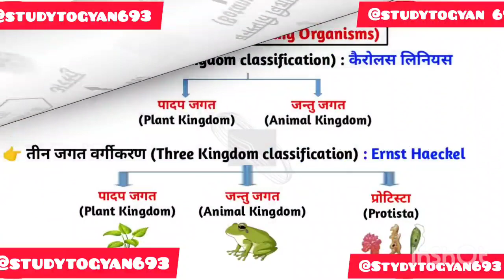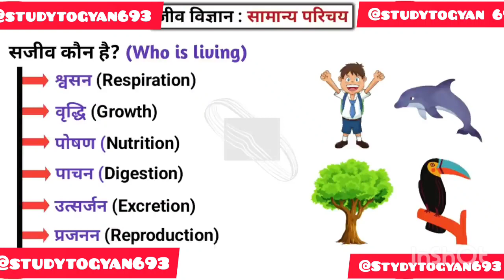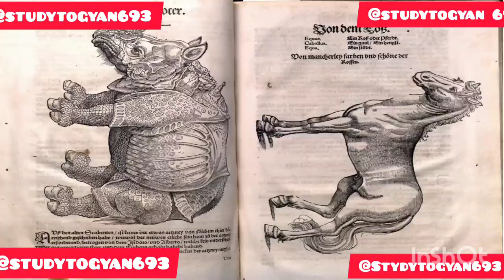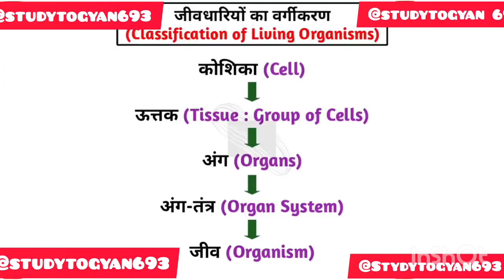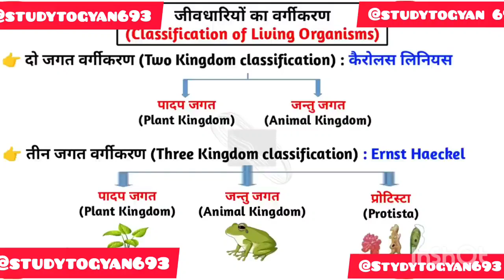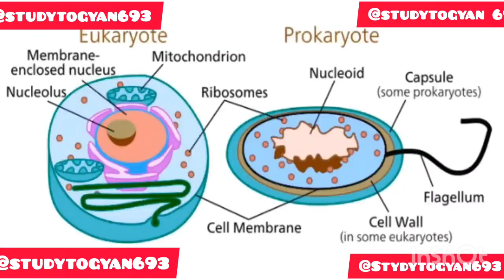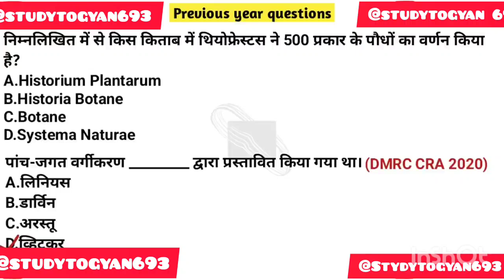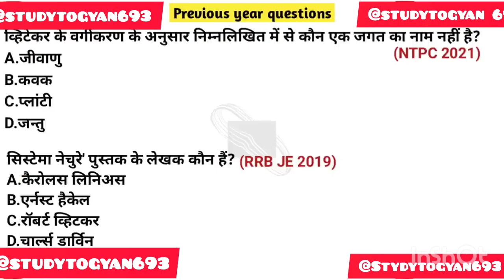Biology Introduction and classification of animal